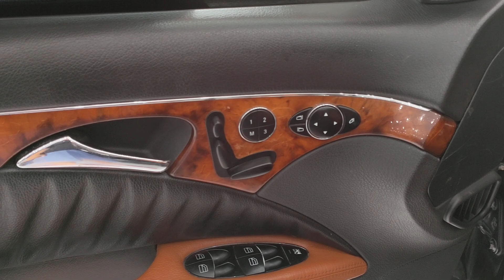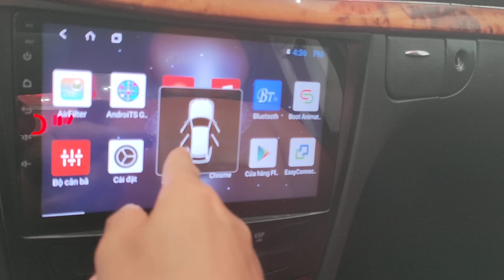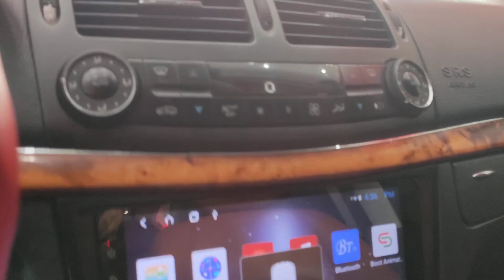Mua hơn 2 tỷ... GIỜ BÁN 165 TRIỆU...ĐI ÊM NHƯ CAMRY 2017...ĐỈNH THỰC SỰ